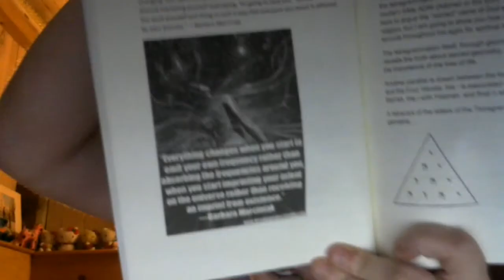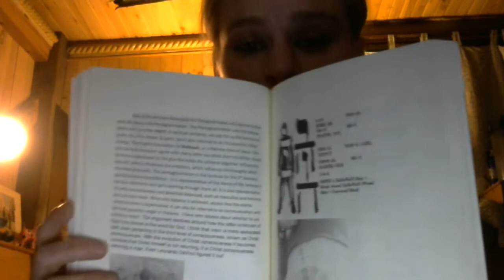Orgonomy and the 93 Current - A Lecture for Abrahadabra Oasis 4/16/16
I was asked to do a class on orgone at my lodge, so I put this together.
Orgone and the 93 Current 4/16/16.
93s !